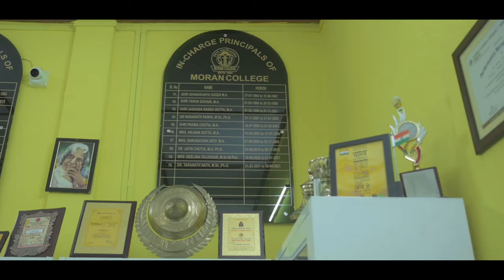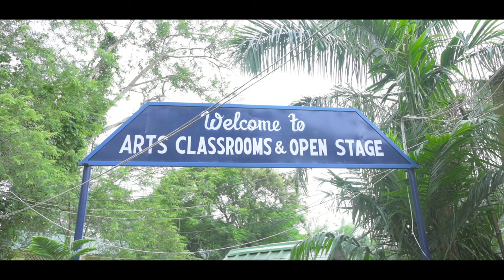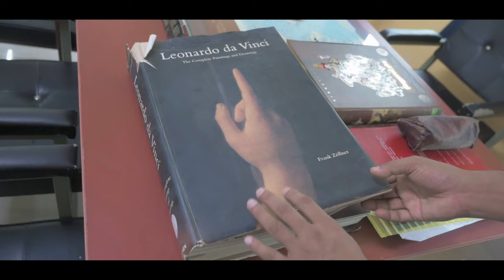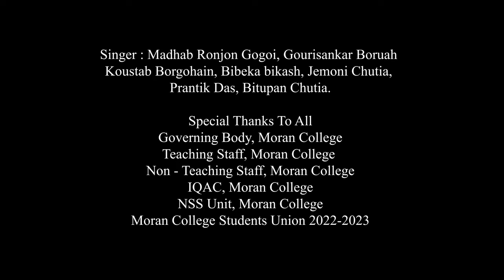Moran College Theme Song 2023 # moran ll Sarat Sravan ll Madhab ranjan ll Gourisankar ll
Moran College Theme Song 2023#Moran,

Producer- Dr. Mitali konwar,

Lyricks tune- Sarat sravan,

Videography- Abhi kashyap,

Singer- Madhab ranjan, Gourisankar boruah, Bitupon chutia, koushtav borgohain, Bibeka bikash, Prandeep das, Jishnu sonowal, Jemoni chutia, Ankita dutta, Lunamoni.

Guiter- Bikash gogoi,

Flute- Bitupon konwar,

Music/Record/Mix master by Gourisankar boruah,

Speicial Thank- All profesor of Moran College & Student Union.